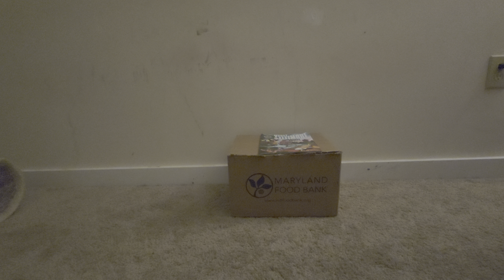July 9, 2024(5)